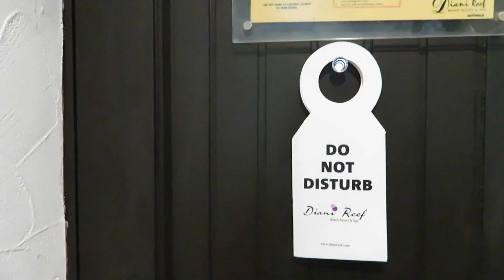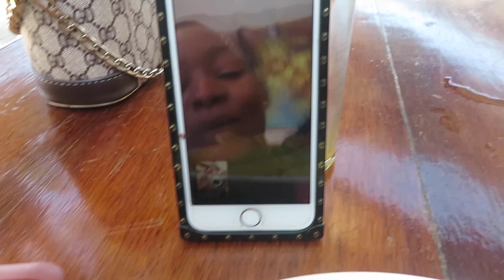DIANI TRAVEL VLOG: SPA DAY+STAYING AT DIANI REEF SEA RESORT+ LOTS OF TEQUILA SHOTS 🥂+ MORE...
Hey loves! Hope you enjoy this vlog!

HOPE YOU ENJOYED my Travel Vlog!! if you haven't watched it yet,the link is down below.Let’s get it to 5,000 views!!

FAQ:
CAMERA :Canon SX730HS
LIGHTS:Ringlight
EDITOR:IMOVIE

Regardless of whether this video is sponsored or not,I will always give you guys my honest opinion.This video is not sponsored.

Love,
Wanjiku Sha.❤️